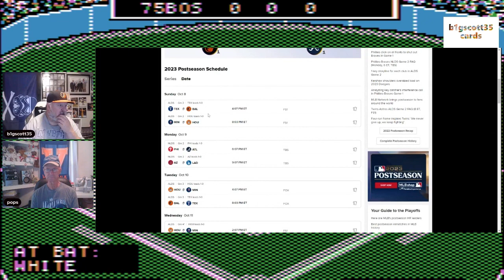Ep #24 Pop and Scott Talk MLB Playoffs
We talk Baseball Playoffs